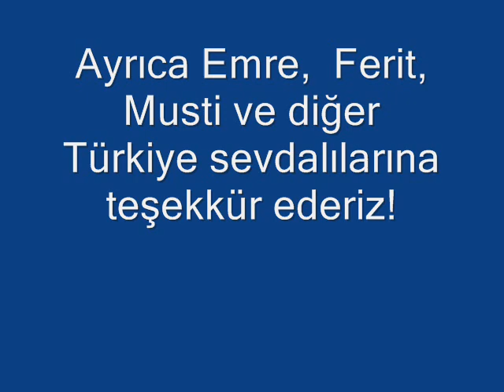Türkiyem Yari finalde!Amigo Tolga cildirtti yine!Helal olsun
20 Haziran 2008: Hirvatistan macindan sonra Pforzheim yikildi! Simdi sira Almanlarda. Onlari da cimlere gömüp Viyanayi fethedecegiz!!! Helal olsun sana Amigo Tolga! Seninle de gurur duyuyoruz :)

Galatasaray Fenerbahce Besiktas Trabzonspor Sivasspor farketmez hepimiz icin sevnime zamani. Aman allahim bu nasil mac böyle?